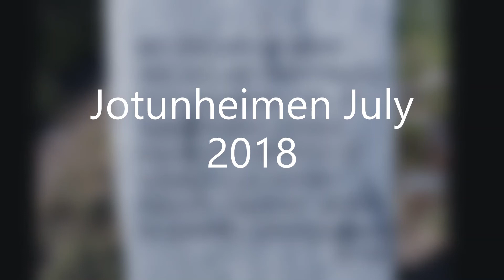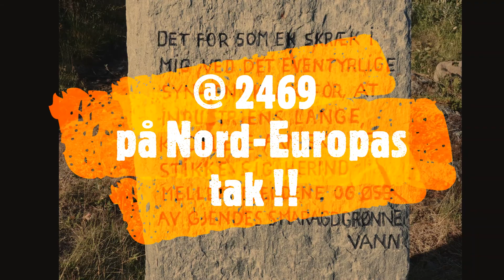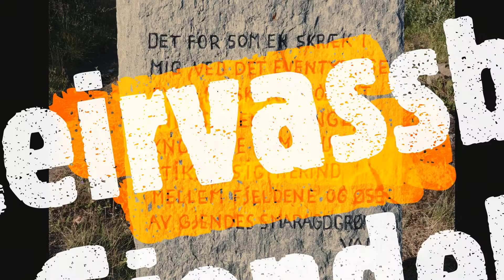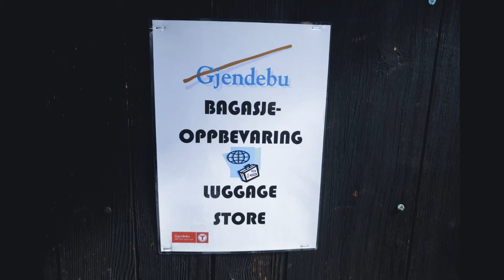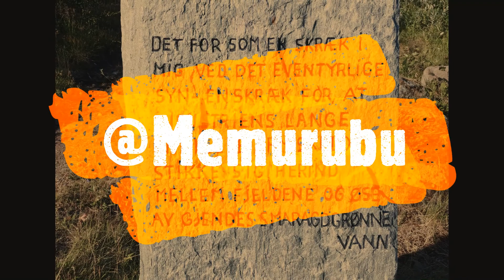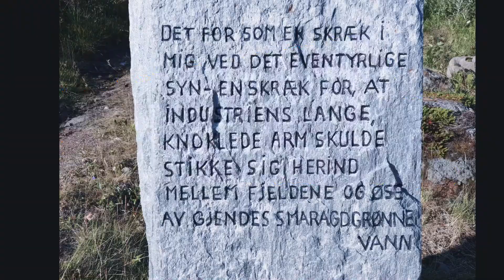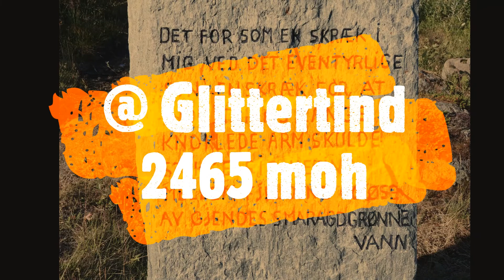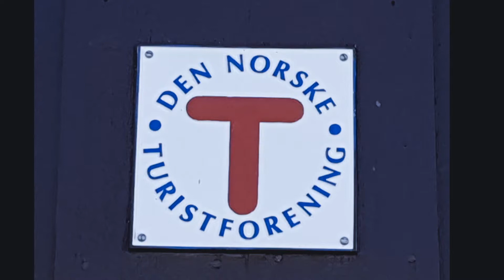Jotunheimen 2018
Hiking in Jotunheimen, Norway, July 2018. Went to two of the highest peaks of Northern Europe.